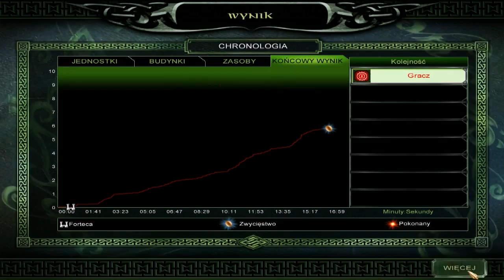Walkthrough Władca Pierścieni Bitwa o Śródziemie 2 Siły Zła Misja 6 Zwiędłe Wrzosowiska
Poziom Trudności: Wysoki